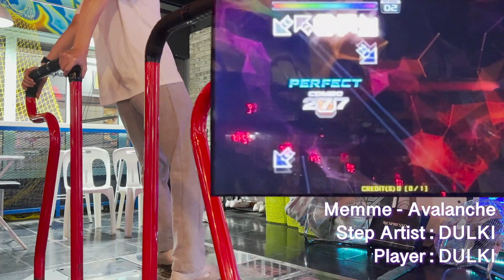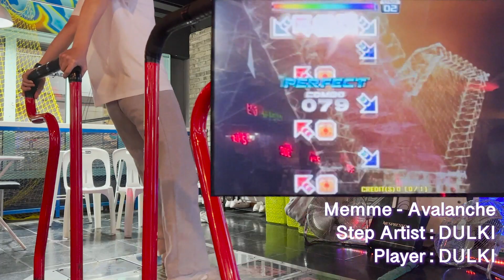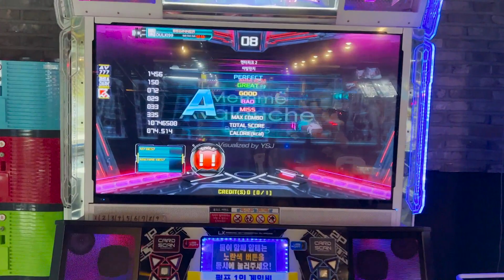[PIUXX] Memme - Avalanche S24 UCS by DULKI